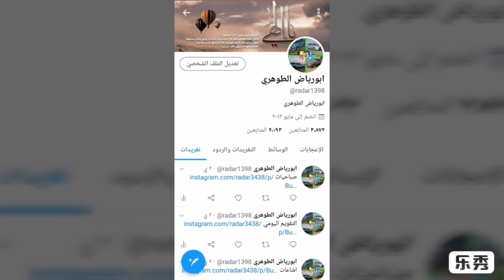الطرق الوعرة في السوده نظام لمتيد اسليب Limited slip differential تاهو ويوكن Tahoe Yukon 2015-2019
الطرق الوعرة في السوده بنظام لمتيد اسليب  Limited slip differential تاهو ويوكن Tahoe Yukon 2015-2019